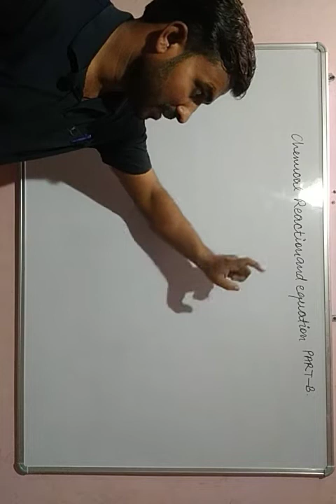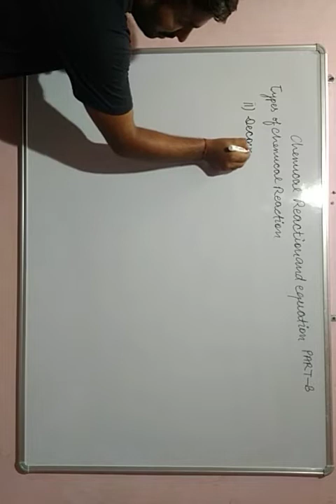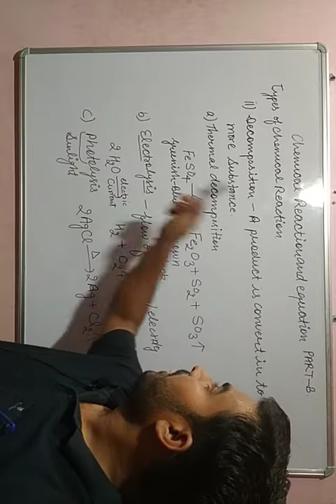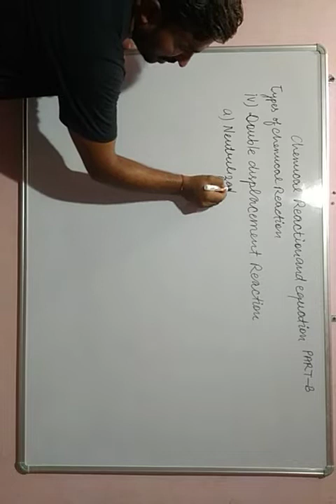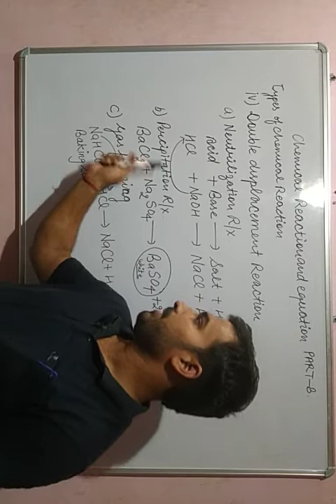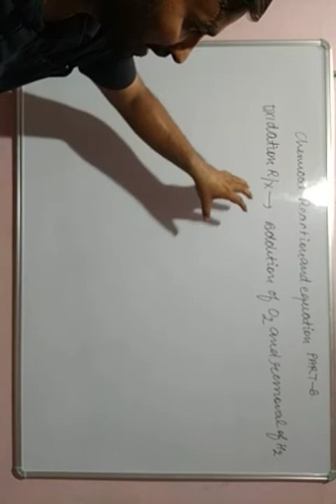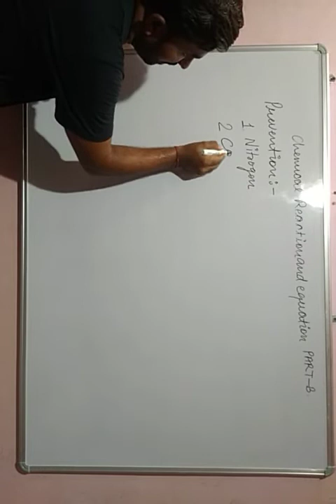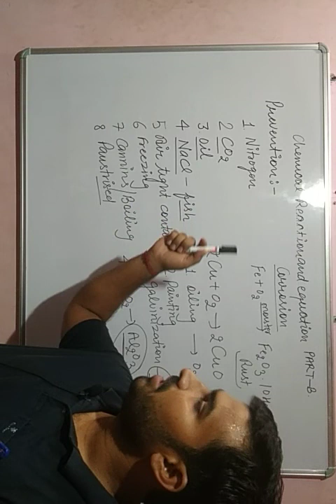Chemical reaction and equations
composition, decomposition, displacement and double displacement.
endothermic and exothermic reaction
redox reaction etc.
rancidity and corrosion
and their prevention method